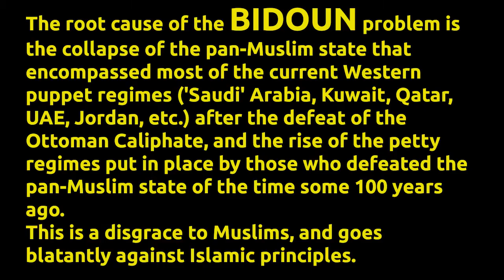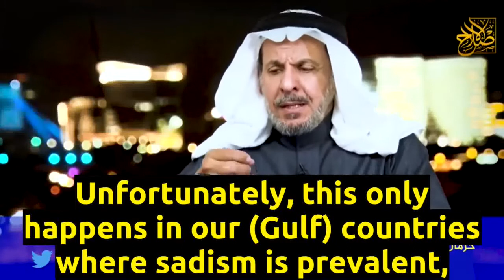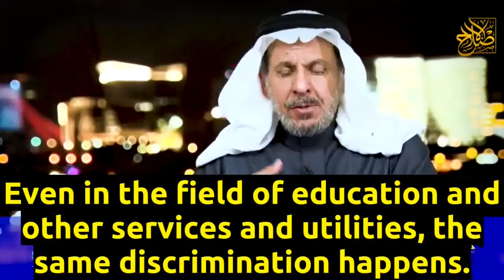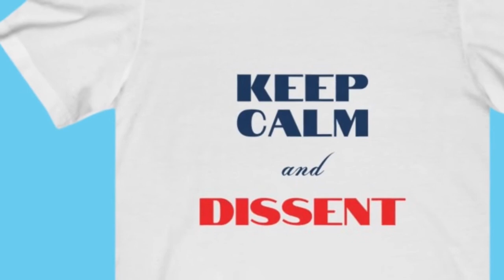The BIDOUN / BIDUN / BIDOON: An Underclass In Gulf Countries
The fake 'islamic' regimes of the Gulf have been birthed by the British and the French colonialists in the aftermath of the Ottomans' decline. These dictatorships have a consistent policy of dividing their own captive populations into a caste system, and the Bidouns / Biduns / Bidoons are at the bottom of it, along with low-wage foreign workers. These 'Muslims' sadistically enjoy torturing those lower classes.
Dr. Sa'ad Al-Faqih explains why.